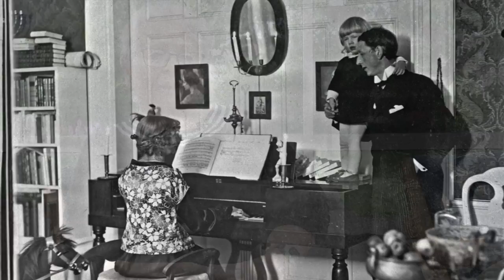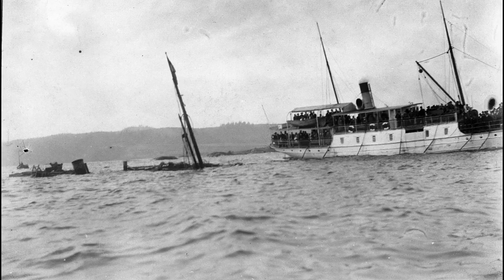Margaretha Bauer om John Bauer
Margaretha Bauer berättar om sin farbror John Bauer